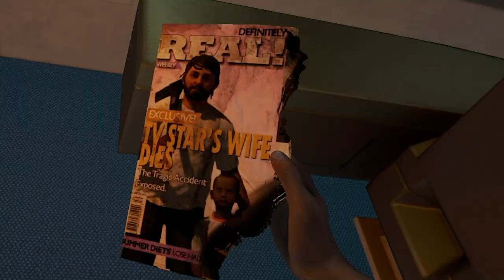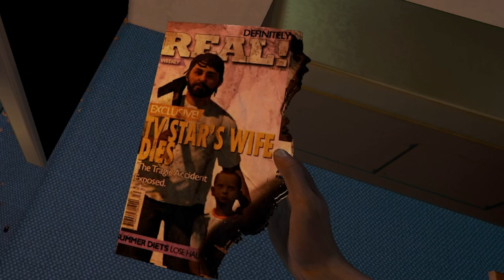The Plane Cockpit and Exploring "Submerged" Cave! (The Forest Episode 12!)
Lost in a forest after the idiot pilot crashes the plane there? Pffft! Only babies are afraid of surviving in the woods with mutated freaks! Watch Fox assert his dominance in... The Forest Episode 12!

In this episode, The Plane Cockpit and Exploring "Submerged" Cave!

Fox locates another cave for a strike, but his explorations also reveal the location of the... other part of the plane that separates during the crash.

Much farther to the north, in the taiga, lies the plane cockpit. Will Fox find any answers of value there?

Deeper underground, Fox invades the homes of the bizarre cannibals, this time in an underwater emphasized cavern. Within it lies an... unusual metal door with an otherworldly appearance.